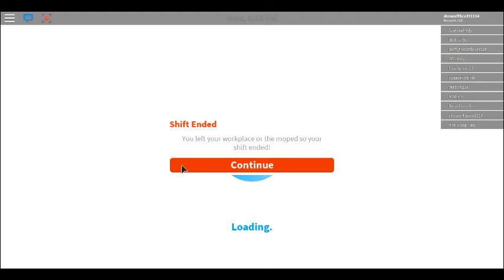robloxapp 20170426 1048487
This is my life on roblox!